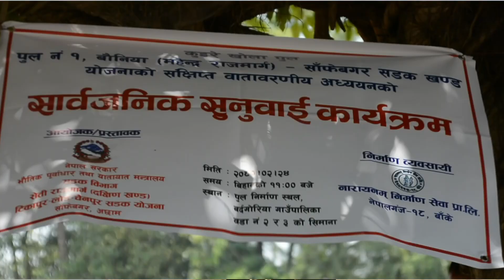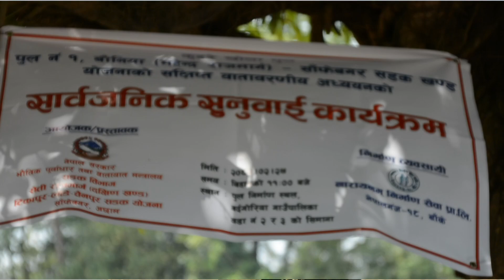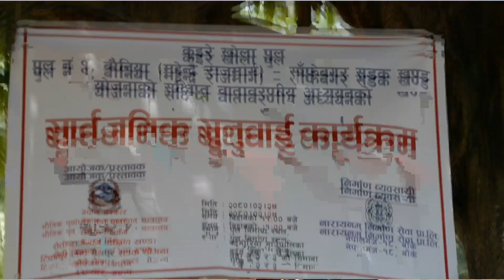के अब बन्छ त कुइरे खोलामा पुल ? वर्षौं सम्म पुलको डिजाइनसमेत नबन्नु कसको लापरबाही?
Kuira river

शेयर गर्नुहोस्

baigyanikmedia P/z subscribe and share this YouTube link and support me .Like share follow comment"सबैको साथ सबैको विकास"वैज्ञानिक मिडिया प्रा.लि द्वारा संचालित वैज्ञानिक मिडिया च्यानलले राजनीतिक मुद्दामा केन्द्रित रहेर समाचार प्रकाशन तथा प्रसारण गर्ने गर्दछ । आर्थिक एजेण्डा बिनाको राजनीति र राजनीतिक एजेण्डा बिनाको आर्थिक उद्देश्यले मात्र समाज रुपान्तरण हुन सक्दैन भन्ने मान्यता हाम्रो हो । राजनीति, बैंकिङ, बीमा, अर्थ, व्यापार, पर्यटन , भ्रष्ट्राचार, रोजगारी, सुरक्षा , अपराध, खेलकुद, कृषि, स्वास्थ्य, शिक्षा, मनोरञ्जन र विज्ञान प्रविधि लगायतका समाजिक–सांस्कृतिक मुद्दाका खोज मुलक समाचार हाम्रा प्राथमिकताका क्षेत्र हुन । देश संघीय संरचनामा गए पछिको पछिल्लो अवस्थामा स्थानीय सरकारका विकास निमार्ण एवं अन्य गतिविधि सम्बन्धि समाचार पनि हाम्रो प्राथमिकतामा परेका छन् । सत्य तथ्य र निष्पक्ष समचार गीत-संगीत साथै तपाईंसँग अनौठा कला दुख सुख हासो पिडा परेको छ । भने सम्पर्क मोबाइल नम्बर +९७७-९८०४६४९८३४ र ९८६५७२७३२२ मा सम्पर्क गर्नु होला। नयाँ नयाँ भिडियो हरु हेर्नका लागि हाम्रो च्यानल सस्क्राइब, लाइक, फलो, कमेन्ट गर्नुहोला।। यस च्यानलमा रहेका गीत-संगीत तथा भिडियोहरु कपि डाउनलोड गरी अन्य च्यानलमा अपलोड गरेको पाइएमा प्रचलित अन्तराष्ट्रिय कानुन बमोजिम कडा भन्दा कडा कारबाही गरिने छ धन्यवाद।‌।
सूचना तथा प्रशारण विभाग दर्ता नं  :३१८१
कम्पनी रजिष्‍ट्रार दर्ता नं : २७१८३६
प्रेस काउन्सिल दर्ता नं : ३१९२
विज्ञापन बोर्ड दर्ता नं : ०१३४
विज्ञापन एजेन्सी दर्ता नं : ०००२४५